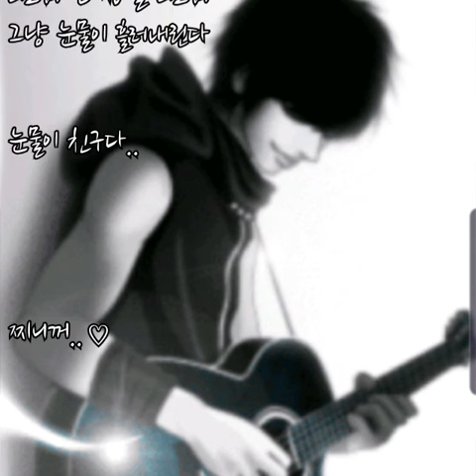김기하.. I'm..(가사첨부)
찌니꺼..♡

김기하.. I'm..

이유는 묻지마 난 그냥 남자야
세상이 외로운 난 그냥 남자야
이까짓거 핸드폰에 수백명 있지만
오늘 이 밤에 전화할 사람
한명이 없다
앞만 보며 달려온 인생
뒤를 돌아볼 수 없었다
모두 나를 떠난 후에야
세상을 알았다

돈돈돈 인생은 돈돈돈
너에게 뺏긴 인생이 슬퍼
가슴이 죽는다
드림드림드림
잊었던 드림드림드림
그 꿈을 찾아 한잔 또 한잔
아침아 오지마

엄마의 아들이 아빠가 되었다
한 여자는 내게 인생을 걸었다
쓸쓸하고 쓸쓸해서
딱 죽고 싶지만
그럴 수 없다 나는 아빠다
나는 남자다
그냥 쓰러질 수 없었다
모진 비바람이 불어도
휘어져버린 우산처럼
그렇게 살았다

가슴이 죽는다
드림드림드림
아침아 오지마

외로워 난 정말 외로워
그냥 눈물이 흘러내린다
눈물이 친구다..